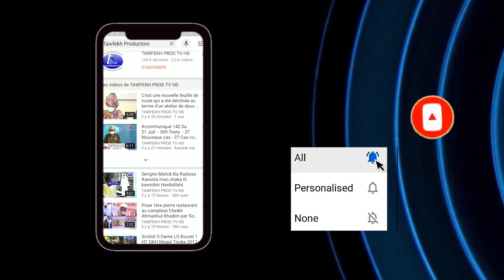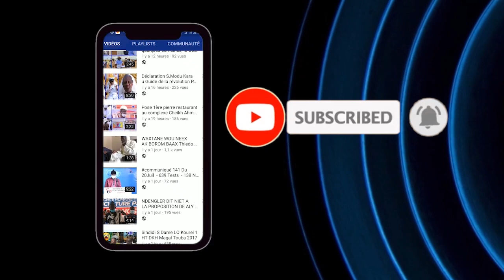TEMOIGNAGES S.ABLAYE DIOP BICHRI CI SERIGNE SALIOU TOURÉ